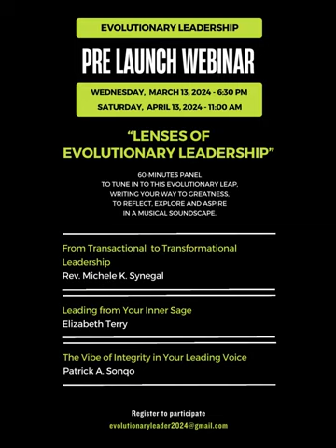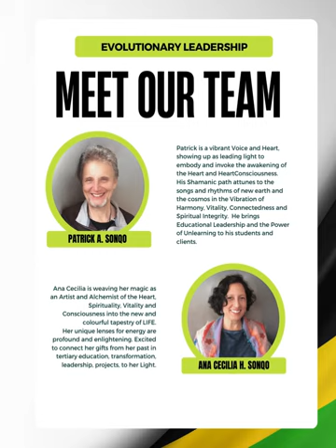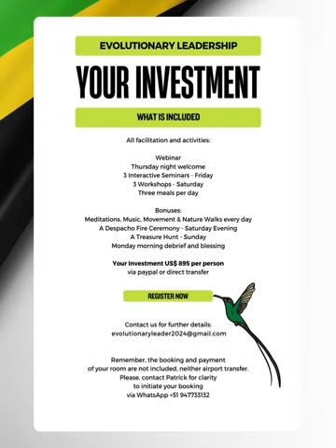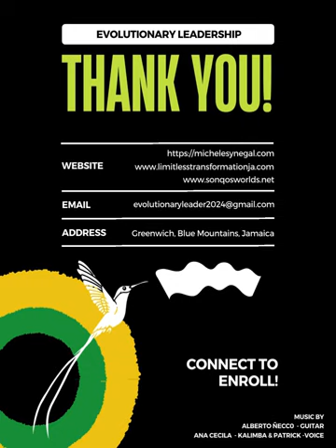We are ready. Are You to retreat in Jamaica?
It gets exciting. Evolutionary Leadership Retreat is on

a preview until we have it on our website.
feel free to inquire now to get in.

Places will go fast.

Free Webinars are also on.
You express your interest in the comments